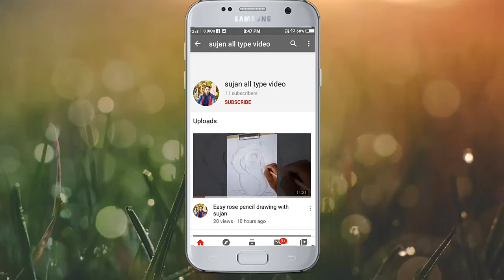Easy terin line oil panting art by sujan